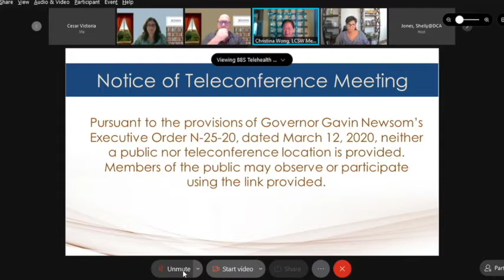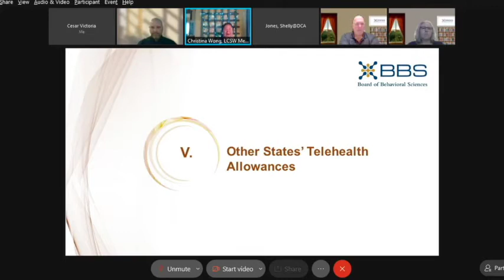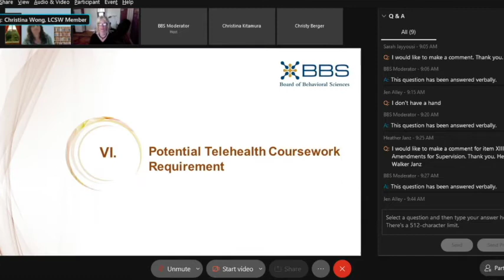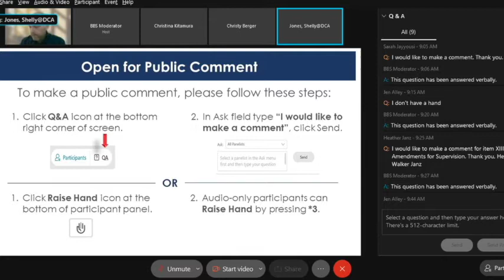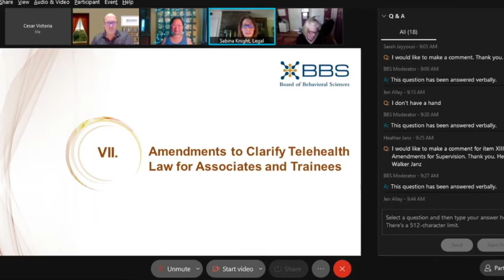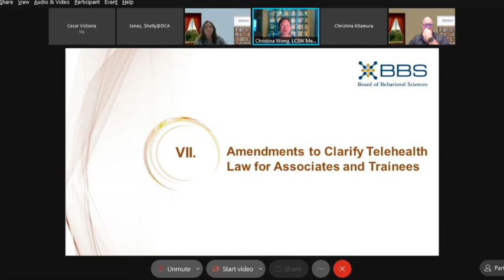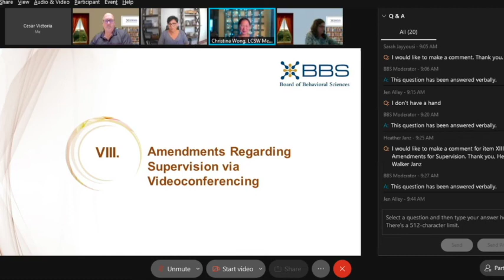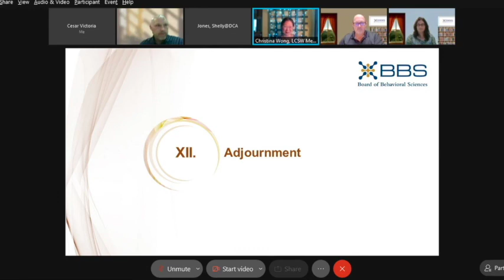Board of Behavioral Sciences --Telehealth committee meeting -- June 25, 2021